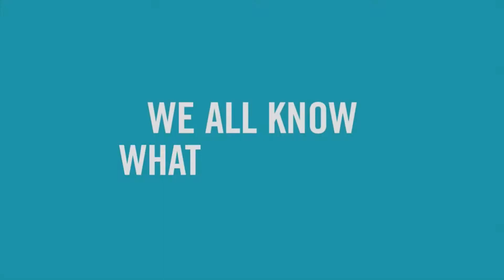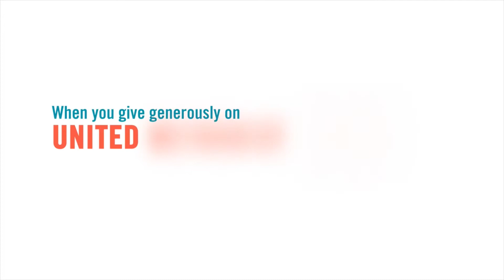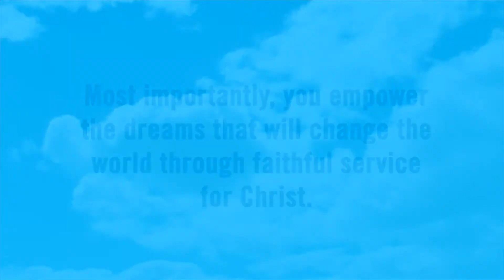The Wave - 2015-11-29